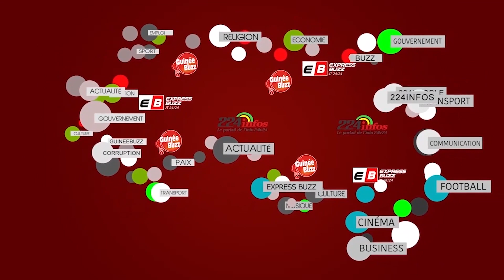Jt20 13 02 2023 Fb Affaire Mara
Soyez les premiers à recevoir les Buzz du moment en Guinée.